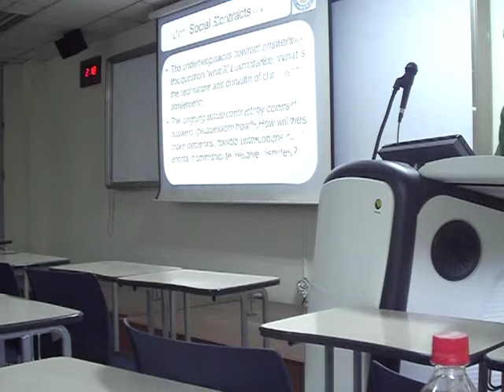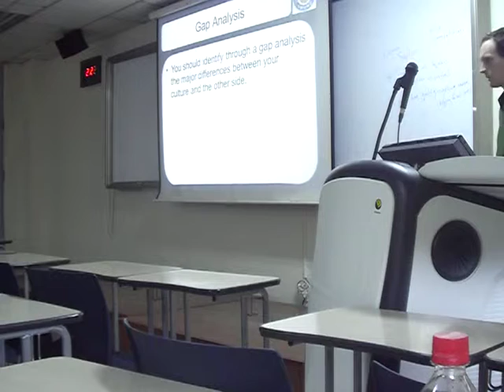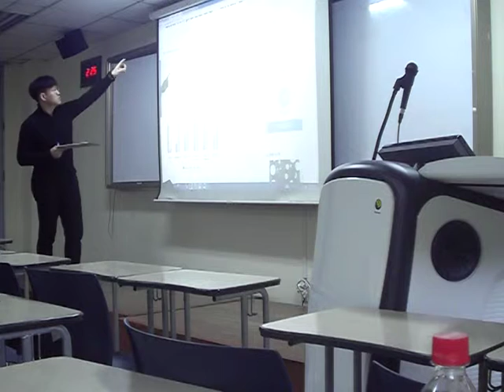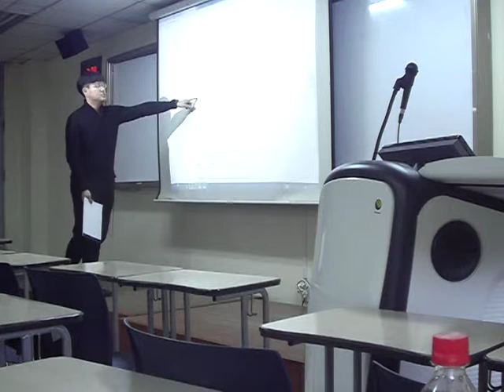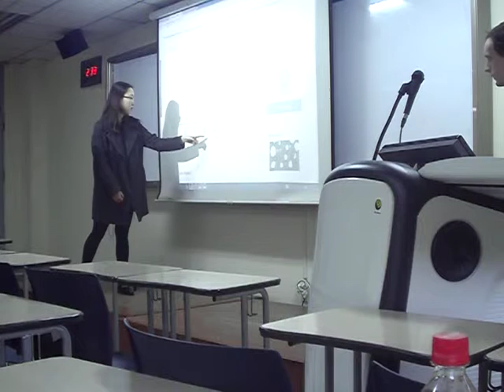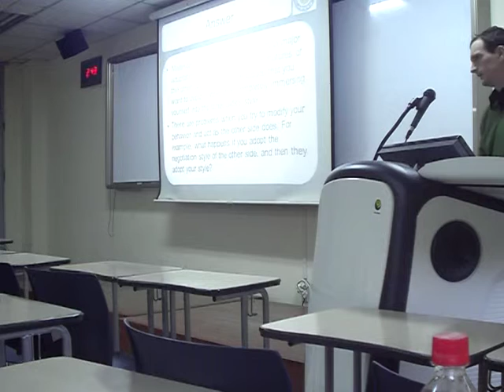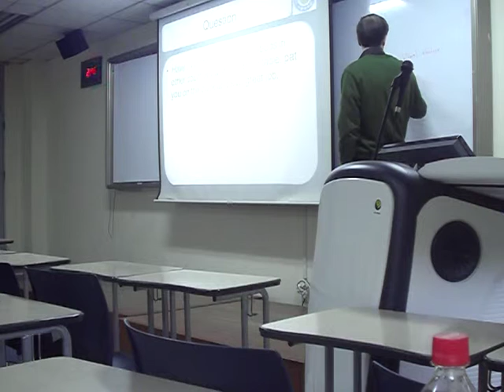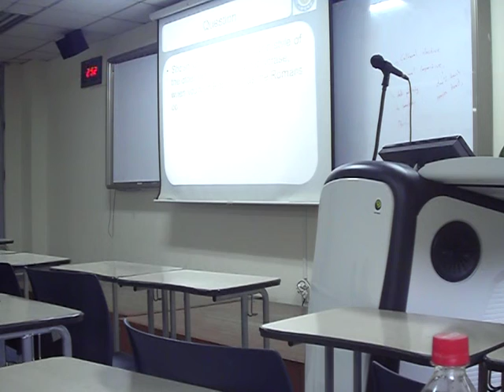27. Cross-Cultural Negotiations - Negotiation